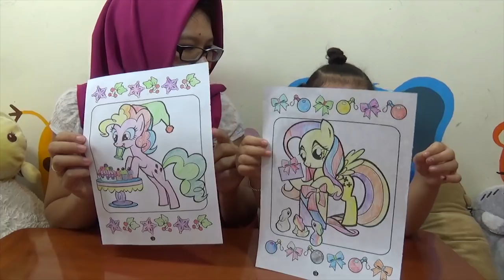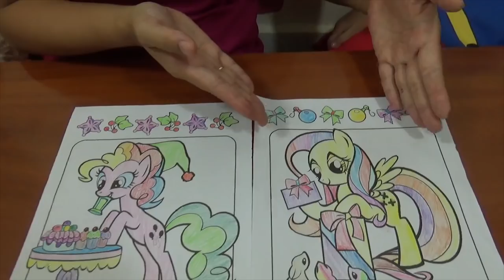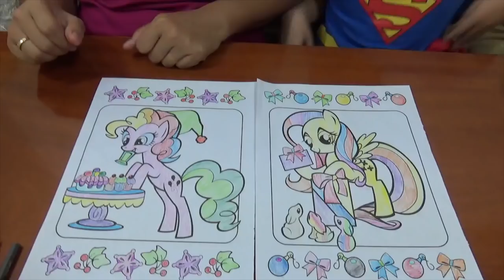Masha Thi Tô Màu Với Siêu Nhân - My Little Pony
Hôm nay mình Thi Tô Màu cho bức tranh ngựa pony các bạn ạ, các bạn xem và cổ vũ cho chị em mình nha